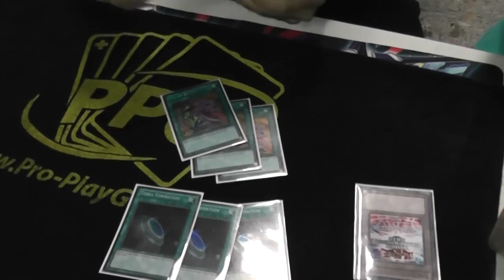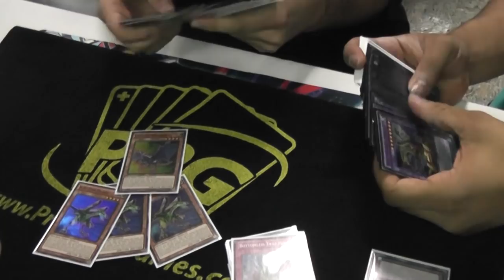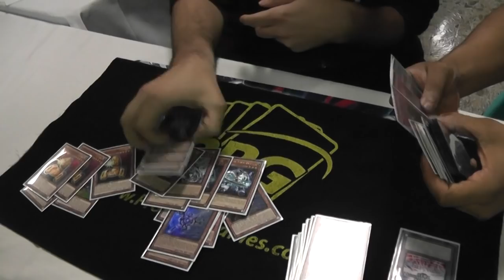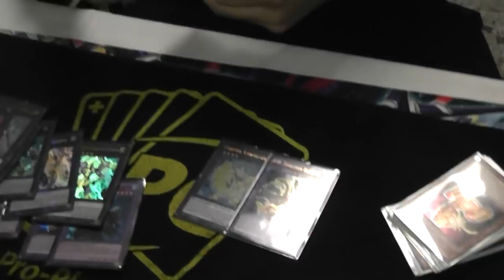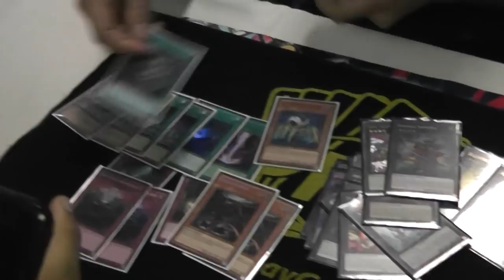TOP 8 HENDERSON REGIONALS VINCENT PAGLIA - ABC